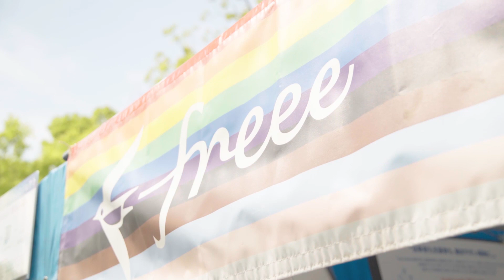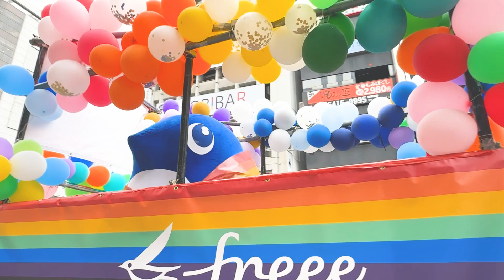freee東京レインボープライド2024出展報告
freeeは「スモールビジネスを、世界の主役に。」をミッションに掲げ、統合型経営プラットフォームを開発・提供し、 だれもが自由に自然体で経営できる環境をつくっていく会社です。
東京レインボープライドには2017年から協賛するなどして、Allyを表明しています。
今年はブースに合わせて、パレードも出展できました。
当日のブースの様子や、パレードの様子なども動画で紹介しています。

freeeのこれまでの取り組みや、LGBTQ＋向けの社内向け/社外向け施策などはこちらも合わせてご覧ください。

確定申告は〇×の質問に答えるだけ！スマホからでもスキマ時間に完了。

▼個人事業主の開業手続きはfreee開業で
開業書類や青色申告承認申請書を税務署に行かずにオンラインで作成！完全無料

会社設立したい！けどさっぱりわからない！方向け
~freee 起業ダンドリコーディネーターご相談（無料）~
▼LINEで気軽に相談はこちら
▼起業ダンドリコーディネータについて詳しくはこちら

会社設立を具体的に進めている方向け
5分で会社設立に必要な書類を無料で作成！

⭐️freee株式会社について
「スモールビジネスを、世界の主役に。」をMissionに
個人事業主・中小企業向けに会計や給与計算などのサービス提供しています